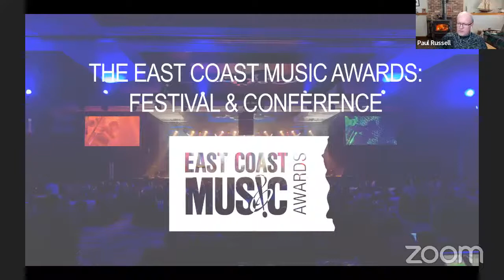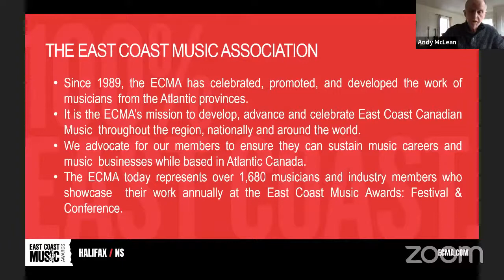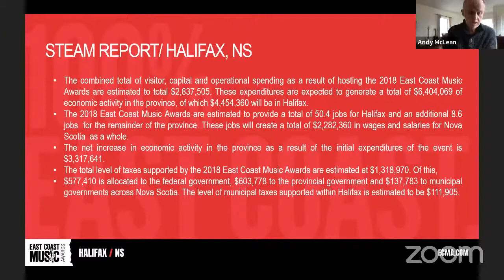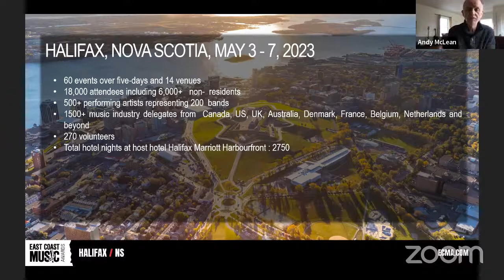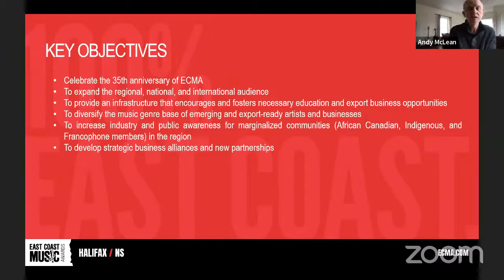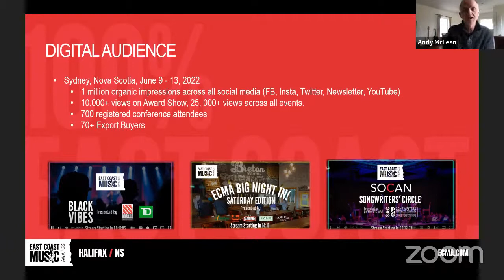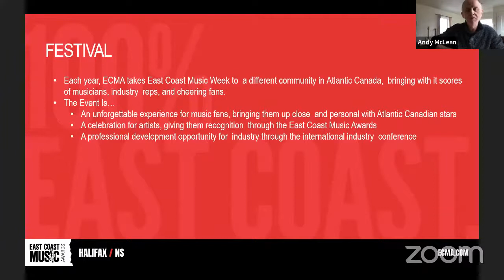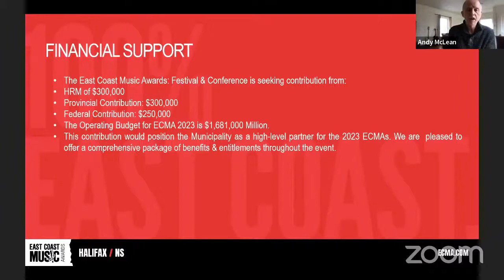March 9, 2022 Special Events Advisory Committee Meeting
Information and documentation for the March 9, 2022 Special Events Advisory Committee meeting.